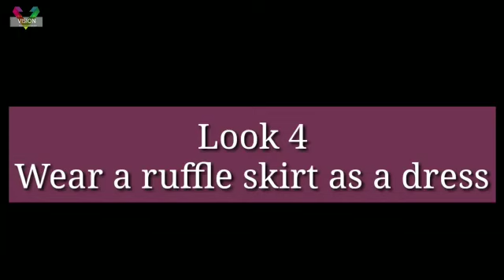Different Ways To Wear A Ruffle Skirt !!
Hey Everyone ! I'm back with a new super interesting video this time,
Style your skirt in multiple ways & make it look like a brand new outfit each time 😀